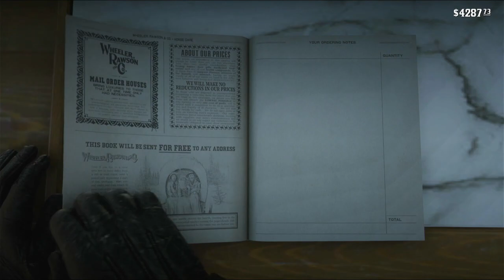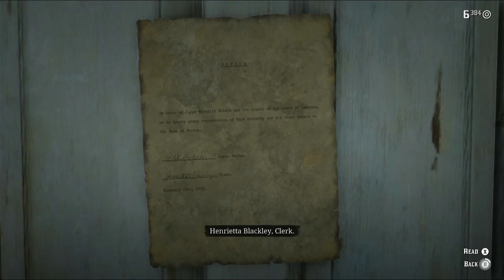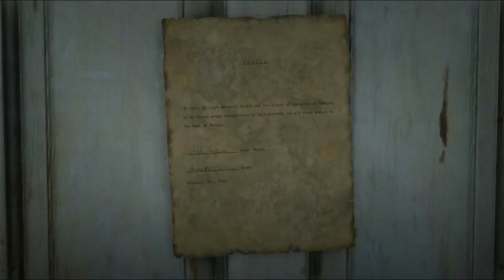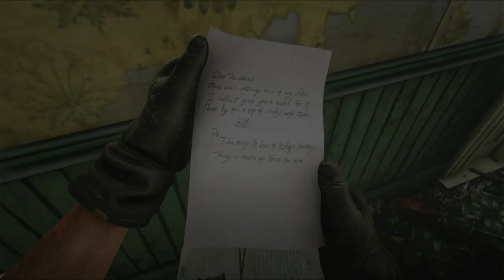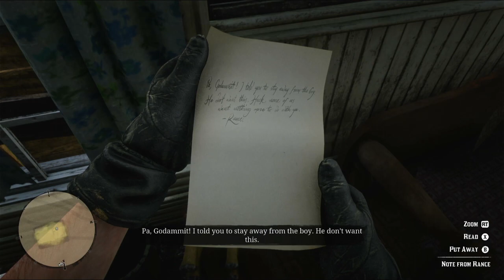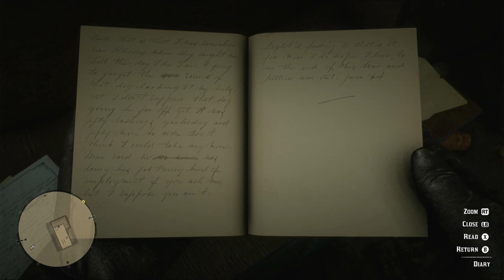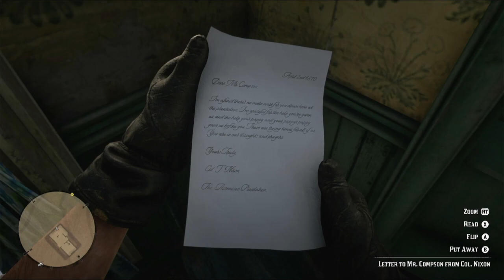RDR 2: Story Playthrough pt 19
reddeadredemtion2 rdr2 casualgames playthrough reddeadredemption cowboy xbox gaming casualgames western shooter This is the 19th episode in my RedDead Redemption 2 playthrough, hope you all enjoy it. Follow along as we live our outlaw lifestyle. We got our self a new gun and completed a stranger mission.